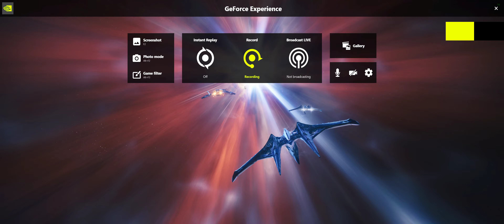Versing Frostbolt 3v1 Elimination - Destiny 2